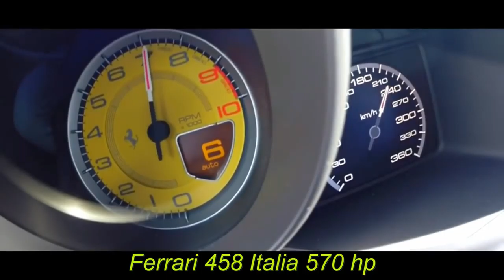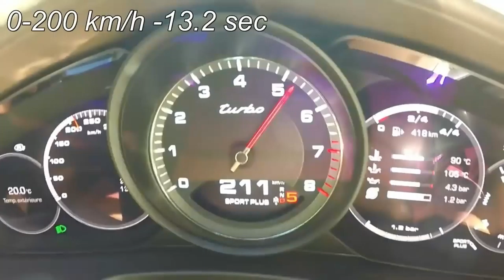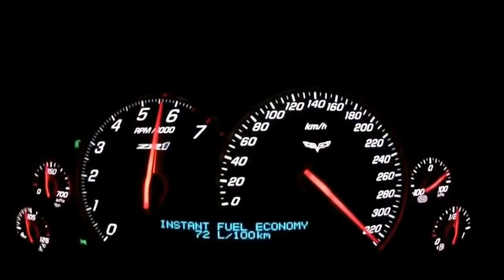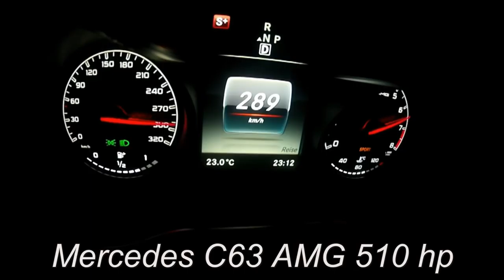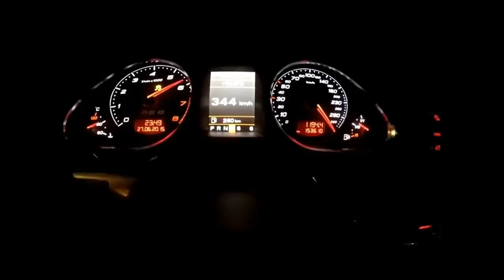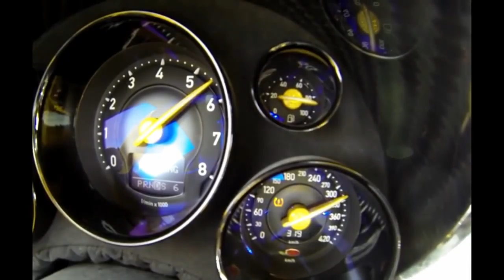Awesome 0 to 300 Km/h TOP Accelerations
BRUTAL and INSANE accelerations from 0 - 300 km/h. Modified and stock cars. Nissan GTR , Audi , Porsche, Mercedes AMG etc...